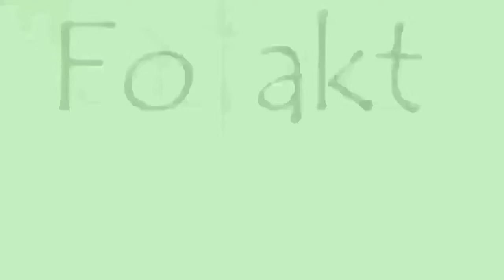Sponge Cake In Blender Without Oven।। Easy Cake Recipe Without Oven।। Vanilla Cake Recipe